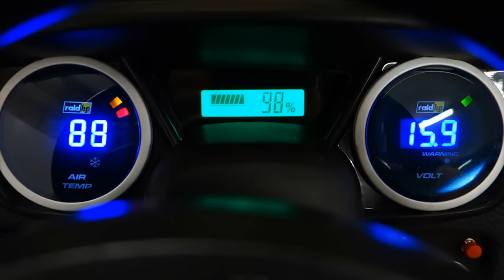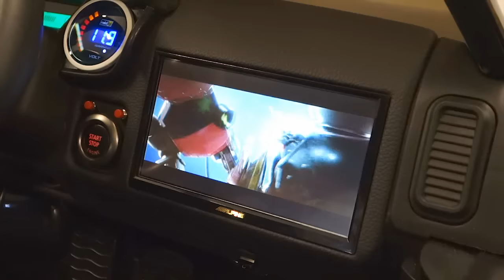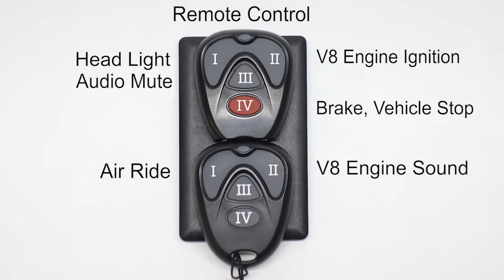003 Ford Ranger Wildtrak, Kinder Elektroauto tuning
Demo Video, Ford Ranger Wildtrak mit Air Ride, 7" Touch screen Navigation, Rückfahr Kamera und Full Entertainment System.

Navigationsgerät
Lenkrad Fernbedienung
Rückfahr Kamera
10 Lautsprecher
1 Subwoofer 8" im 25L Bassreflexgehäuse
3 Verstärker
2 Kopfstützen-Monitore
4 Batterien 12Volt 60Ah
V8 Motor, Gaspedal steuert Drehzahl (akustisch)
Unterbodenbeleuchtung
Funktionierende Blinker
Richtige Frontscheinwerfer
Nebellicht
Rückfahrlicht
Kennzeichenbeleuchtung
Air Ride (60mm)
Hupe
Akkuverbrauchs Anzeige in %
Batterie Anzeige
Motor Temperatur Anzeige
Fernbedienung für sämtliche Funktionen.
Fernsteuerung für Fahrmodus

Arbeitszeit: ca.400 Std.

hat sich mein Kind zum Geburtstag gewünscht ;-)